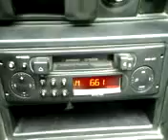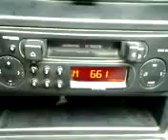Code morse 2